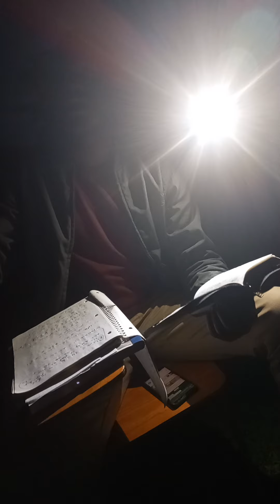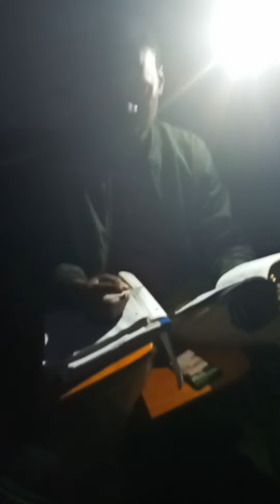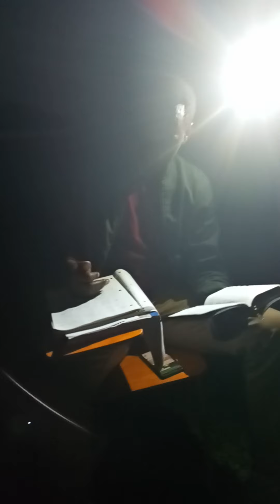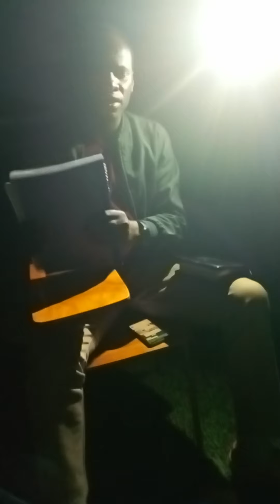IBIGARAGAZA ABAYOBORWA N'UMWUKA WERA BY APOSTLE GATUNGO SEBINEZA